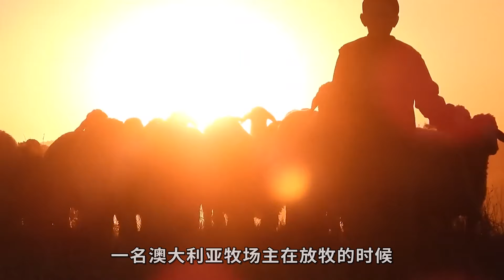3个从天而降的怪异物体，看起来不可思议，人们纷纷围观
你以为地球周围的太空
黑暗，寒冷，空无一物
实际上的地球周围太空：
充满了各种各样的人造卫星和太空垃圾
有时候偶尔还有陨石造访
也正是因为这个原因
地面上经常落下一些十分奇怪的东西
本期节目我们就去一探究竟